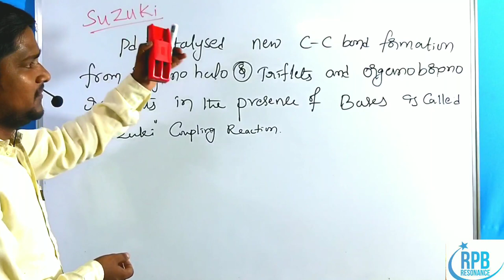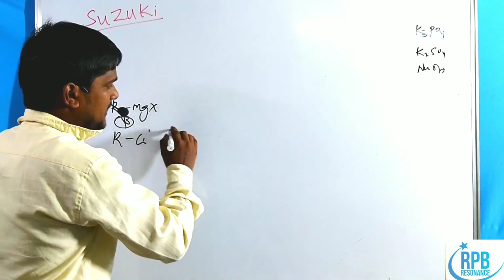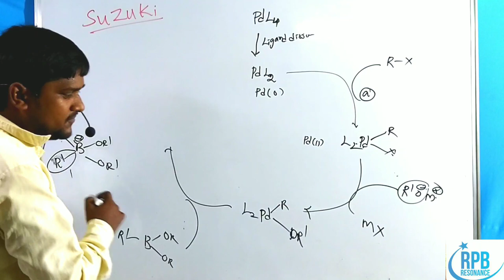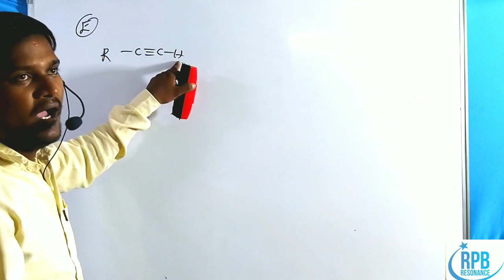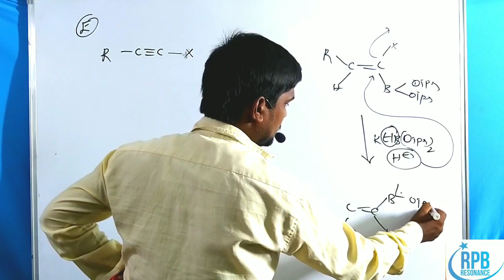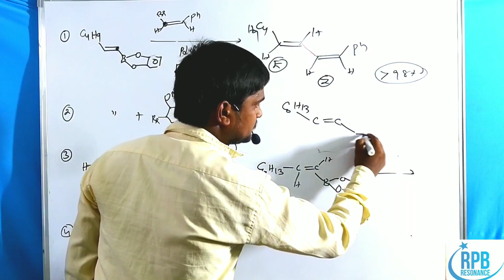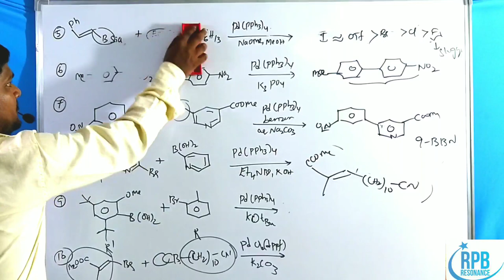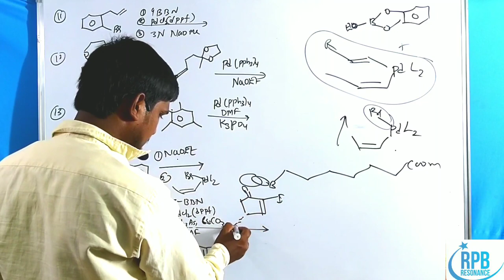Suzuki Coupling - Many Solved problems through simple explanation - CSIR,GATE,JAM....